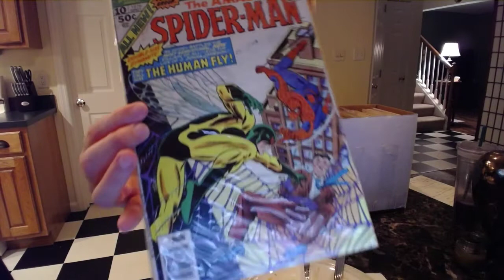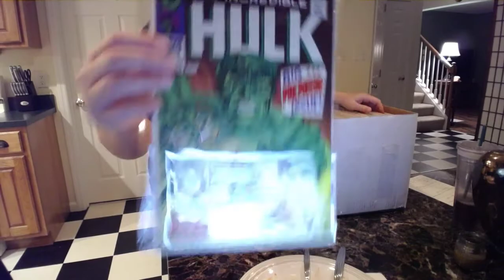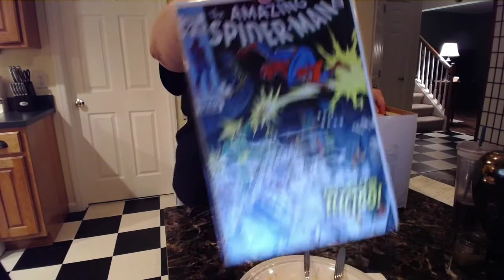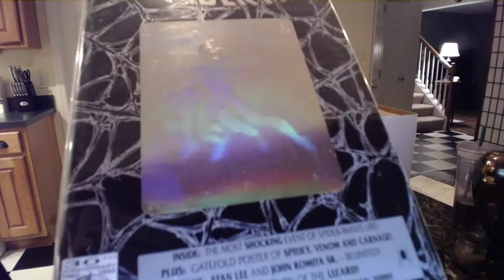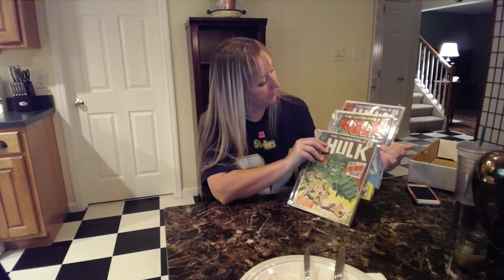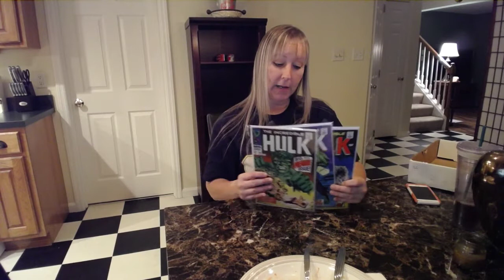October 15, 2017 - Eating Eggs And Hashbrowns